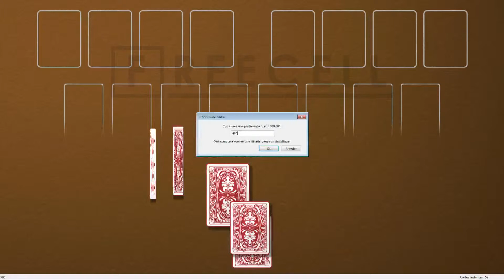Solution to freecell game #4601 in HD